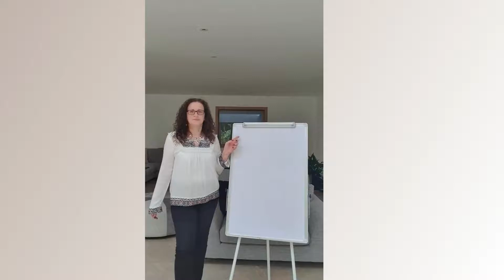Как Да Улесним Работата От Вкъщи? (Бизнес Съвети)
Улеснете работата си от вкъщи с тези лесни стъпки!

В моя канал ще намерите видеа и на теми за: здраве, вода, минимализъм, опазване на околната среда, бизнес, инвестиция, мотивация, взаимопомощ.

Искате ли да получите безплатна акция на сума до £100? Направете си сметка в Традинг 212 сус този линк и ще получите безплатна акция.

ЗА АНТОАНЕТА
Аз съм Антоанета - бизнес лидер със седалище във Великобритания, предприемач и ментор за успех, любител на природосъобразния и екологичен начин на живот.  Опитът ме научи, че добрият бизнес лидер винаги трябва да търси нови възможности и да прави нови инвестиции.

Запишете се за моите безплатен семинар за здраве и уелнес:
Естествени Начини за Засилване на Имунната Система

Получете моето безплатно ръководство - Как да постигнете повече във вашият живот, когато се абонирате за моя блог

Продукти, които обичам:
Горещо препоръчваме магазин Eco Bravo за екологично чисти артикули:

Препоръчани книги eBooks:
How to Live A Healthy Life
Food That's Good for Your Health
Променете живота си - Как да се насладите на чистия живот и да помогнете на планетата Ebook
How to live a minimalist life:

Ако желете може да се запишете за моя курс по инвестране от тук:

Присъединете се към нашата Facebook група за интересни дискусии и полезни съвети

Постановление за ОТГОВОРНОСТ
Не съм вашият лекар, финансов съветник.
Всичко, което ще намерите тук, е само за информационни и развлекателни цели и затова се предоставя „както е“, без никаква гаранция.
Бих ви посъветвала да направите собствено проучване и винаги да се консултирате със сертифициран специалист, преди да се ангажирате със сериозни и потенциално променящи живота финансови, бизнес или лайфстайл решения.

Благодаря Ви!
До следващия път: Бъдете Еко и Мотивирани